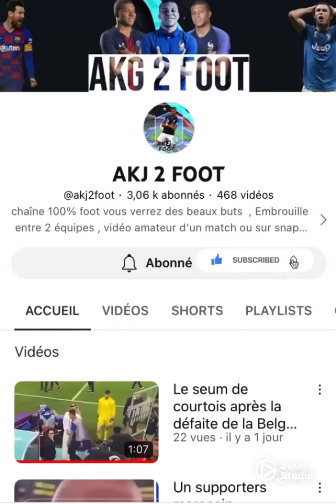POV : quand un marabout aide un joueur a faire un triple 😂 (CAN de TRAPPES 7️⃣8️⃣)